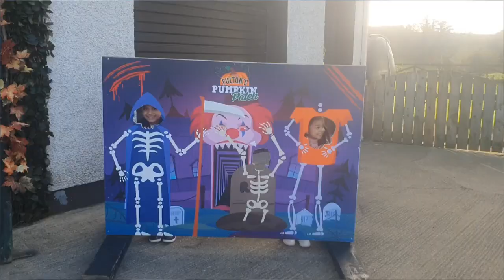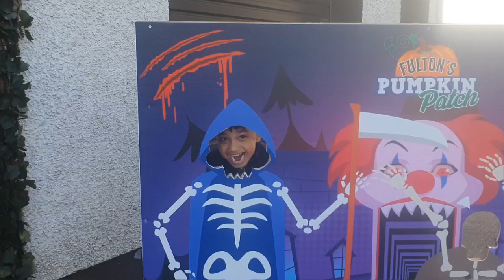Fultons pumpkin patch Part 1#irelandlife strabane greatdayoutwithfamily.22/10/2024